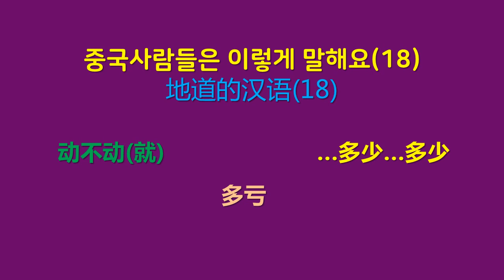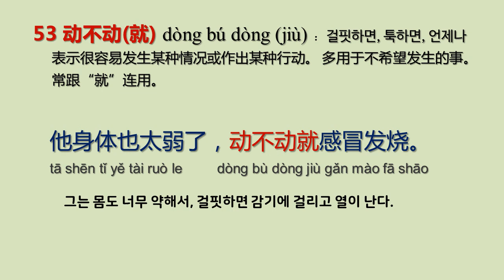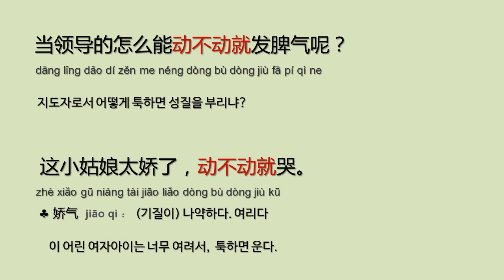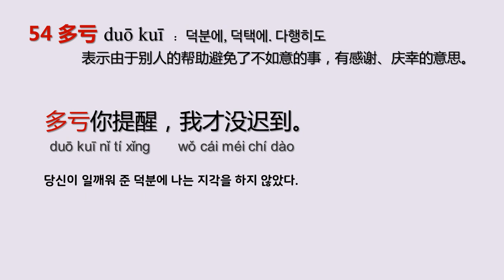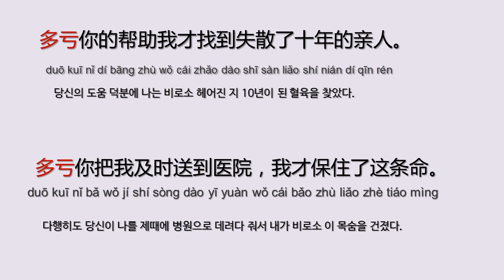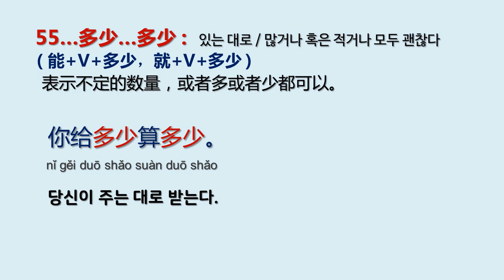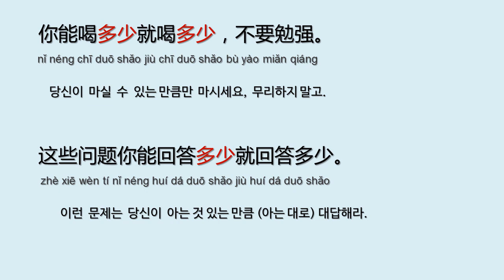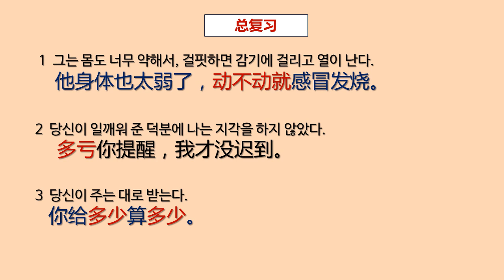중국사람들은 이렇게 말해요(18) / 地道的汉语(18)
먼저 볼륨을 높이고 되도록 큰 모니터로 강의를 시청하기 바랍니다.
地道的汉语160句
53 他身体也太弱了，动不动就感冒发烧。
54 多亏你提醒，我才没迟到。
55 你给多少算多少。